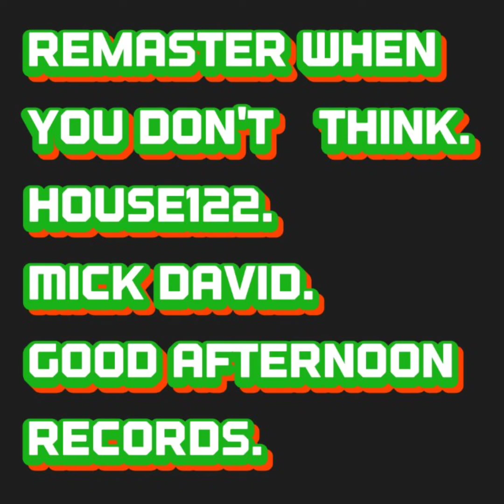Remaster When you don't think.House122. Mick David.Good Afternoon Records.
Remaster When you don't think.House122. Mick David.Good
　Afternoon Records.